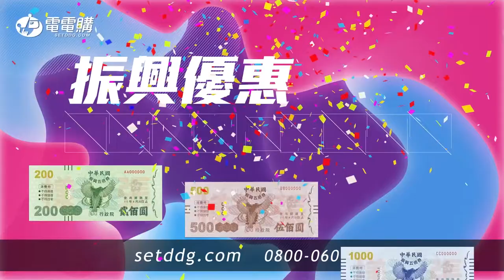20年前陳奕迅摔爆哪一顆蛋？薔薔精闢分析全說了｜娛樂星聞